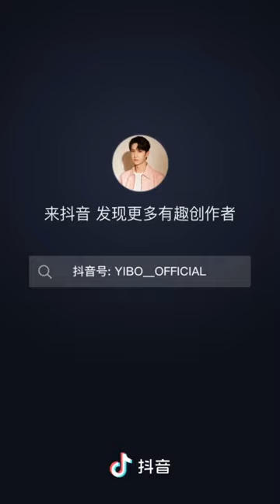20210227 王一博WANGYIBO x 2021元宵晚会LanternFestivalGala: YIBO OFFICIAL抖音 TikTok update《青春恰时来》，活力唱未来！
20210227

YIBO OFFICIAL douyin抖音 TikTok update
《青春恰时来》，活力唱未来！

"Youth comes at the right time", sing the future!